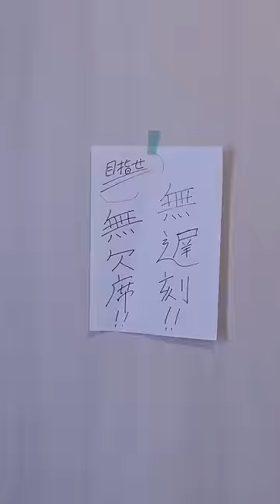バチクソに寝坊したので『ブリ大根』作ります。